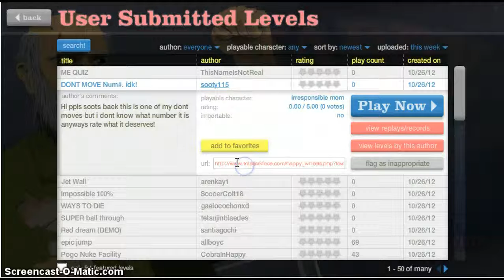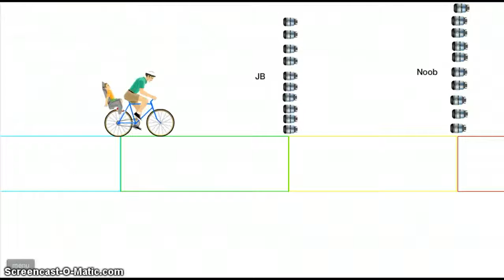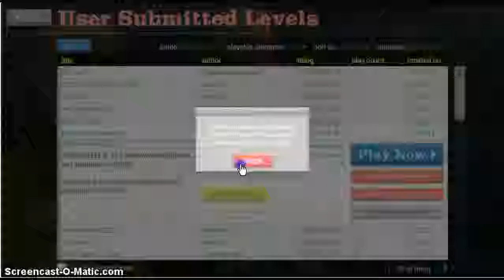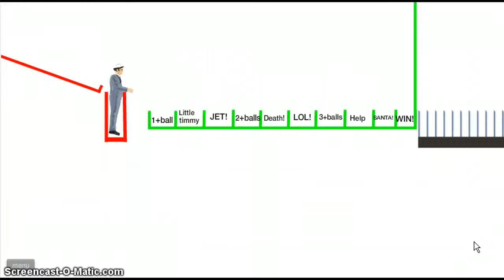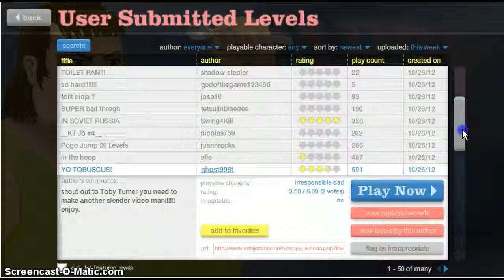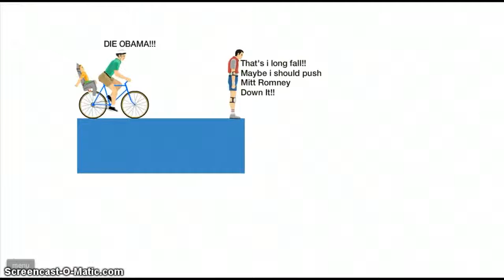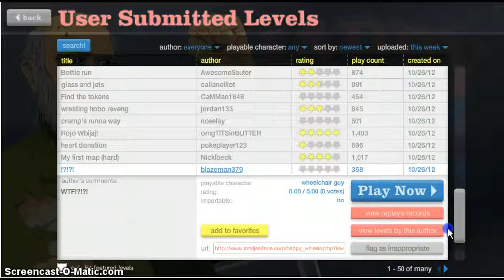Happy Wheels: Tobuscus Killed Me